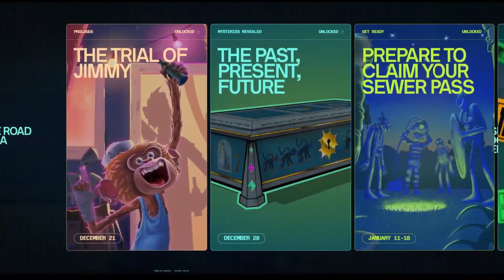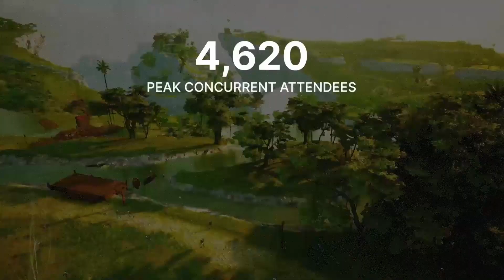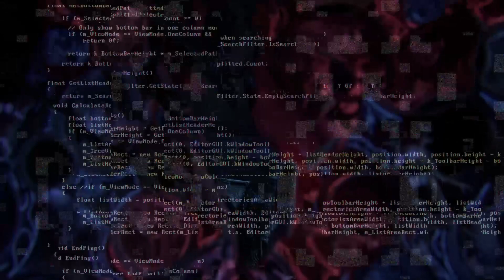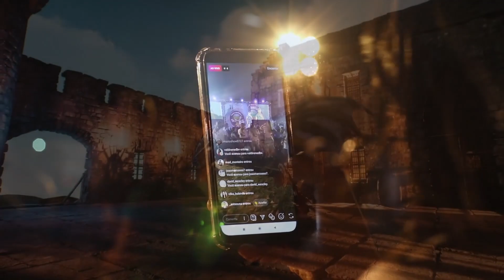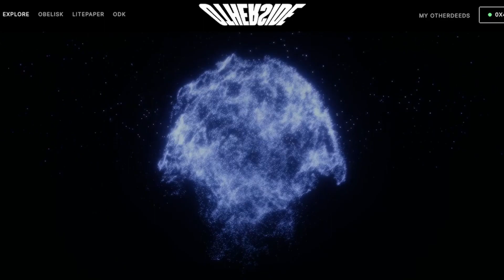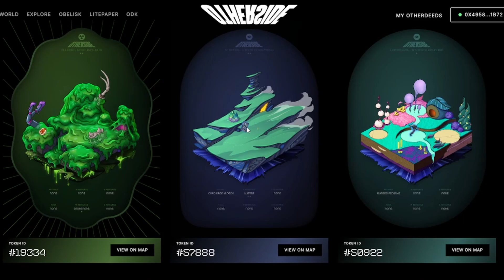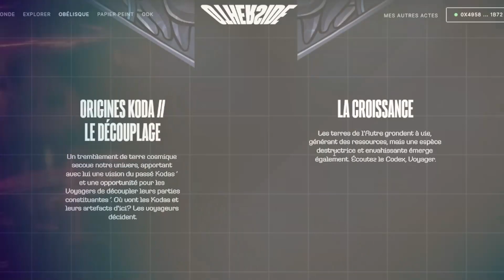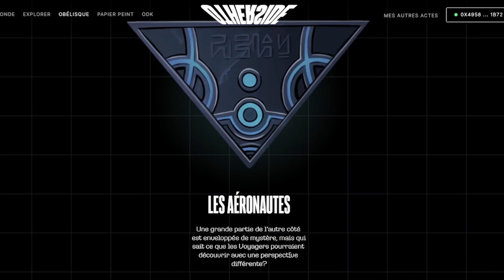LE MEILLEUR DES METAVERSES 🤩 OTHERSIDE YUGALABS !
⟣ ⟨ Présentation ⟩ ⟢

Merci a vous et a toutes l'équipes pour cette magnifique aventure !

Qui suis-je?
Prénommé Axel Youtubeur principalement centré sur la crypto et passionné par les NFT Games !
J'ai pour but d'étudier et de comprendre les projets afin de pouvoir les partager avec vous !
Mon Objectif : La Stratosphère
Youtubeur/Membre de la Line Of Light 💪

👑 Lien Discord Line of Ligth ( Go rejoindre la Team 💪)

⚠️ Attention ⚠️

📌]Tous les avis ici ne sont que des avis personnels, Les Analyses proposer ne constituent en aucun cas des conseils financiers de quelque manière que ce soit !
La chaine YouTube "Axel Forex" (Crypto'Vise) ne fait aucun conseil en investissement, vous êtes le seul responsable de vos investissements !
Nous vous conseillons à ca titre de bien vous former et vous renseigner avant d'investir dans un actif financier, Le marché des produits dérivés crypto-monnaie évoluant à une telle vitesse qu'une information vraie aujourd'hui peut ne plus l'être dès demain, Restez critique et informer vous auprès de plusieurs sources les informations qui vous sont présentés !

⟣ ⟨ Référencement ⟩ ⟢